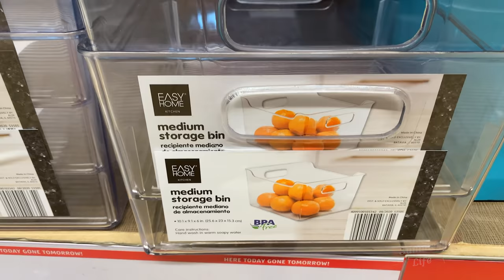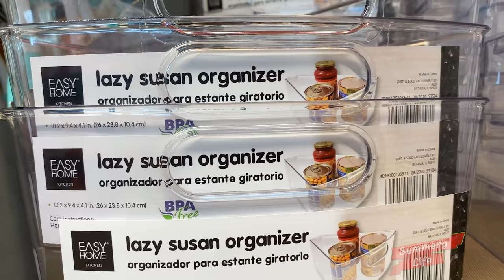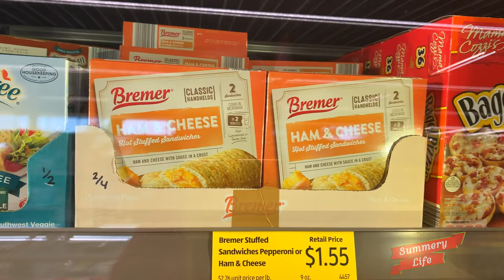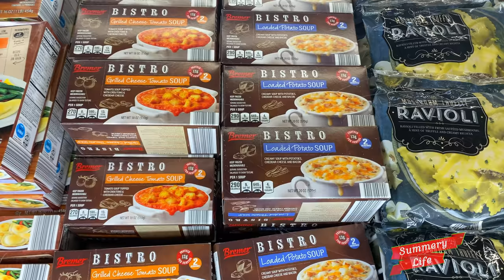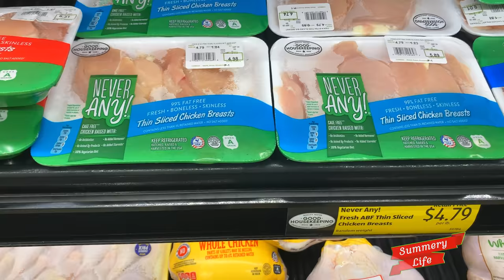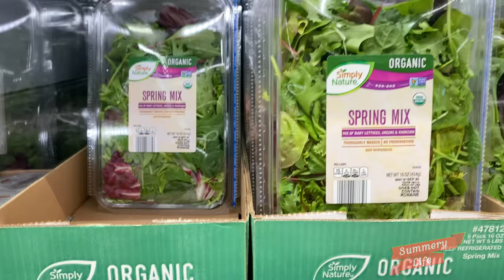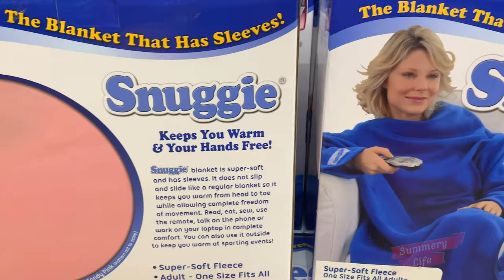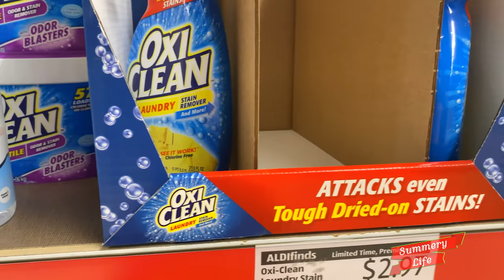ALDI ENTIRE STORE WALKTHROUGH Kitchenware Groceries Household Items Supplies Compilation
Welcome to Summery Life. This channel has videos of travel destinations, ideas, shopping, and education for everyday life.  You can also find tours, walkthroughs of popular stores, shopping, pricing, decorations, trends, and gifts.  We love Shop with Me videos, Seasonal Decor, Christmas shopping for trees, presents, gifts, at Costco, Walmart, Target & MANY MORE!